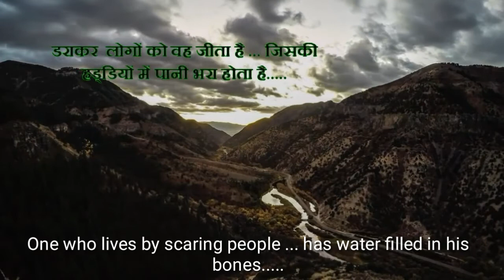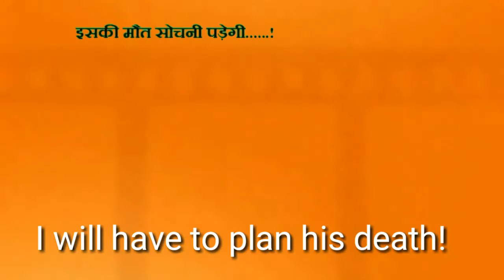Ghatak Hindi movie dialogue with English subtitles......music and songs